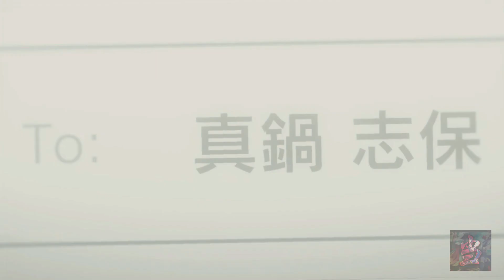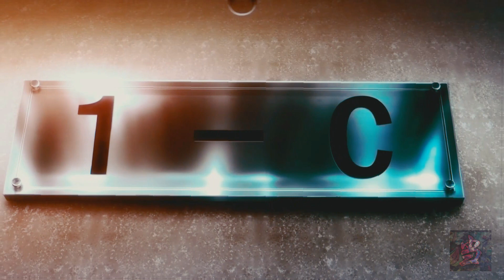😐​ La PEOR ADAPTACIÓN de la HISTORIA del ANIME | Classroom Of The Elite TEMPORADA 2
▶️​ Hola a todos, en el video de hoy traemos la PEOR ADAPTACIÓN de la HISTORIA del ANIME, esta es la segunda TEMPORADA de este anime llamado Classroom Of The Elite.